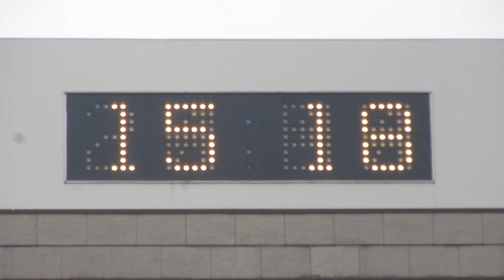中国銀行 福山支店の現在時刻表示